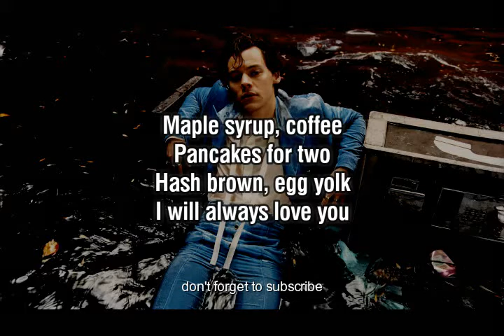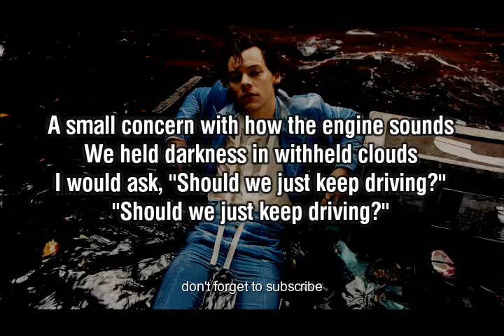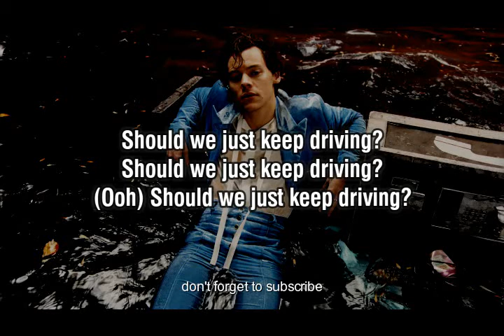Harry Styles - Keep Driving (lyrics)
Keep Driving Lyrics

[Verse 1]
Black and white film camera, yellow sunglasses
Ash tray, swimming pool
Hot wax, jump off the roof

[Chorus]
A small concern with how the engine sounds
We held darkness in withheld clouds
I would ask, "Should we just keep driving?"

[Verse 2]
Maple syrup, coffee
Pancakes for two
Hash brown, egg yolk

[Chorus]
"Should we just keep driving?"

[Bridge]
Passports in foot wells
Kiss her and don't tells
Wine glass, puff pass
Tea with cyborgs
Riot America
Science and edibles
Life hacks going viral in the bathroom
Cocaine, side boob
Choke her with a sea view
Toothache, bad move
Just act normal
Moka pot Monday
It's all good
Hey, you

[Outro]
(Ooh) Should we just keep driving?